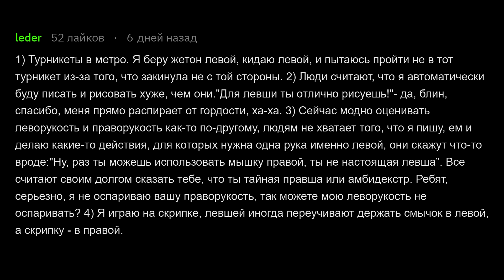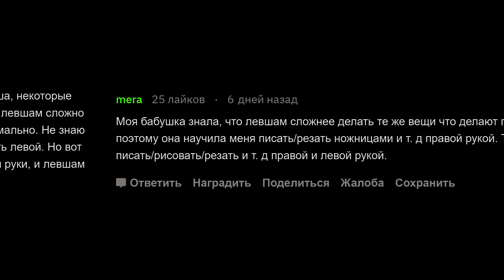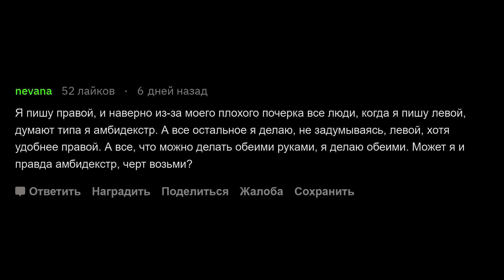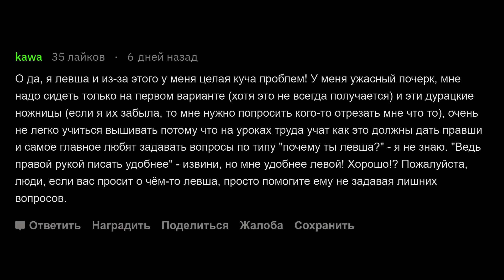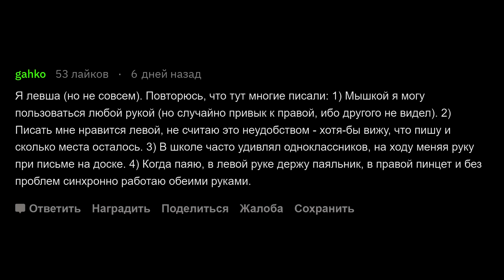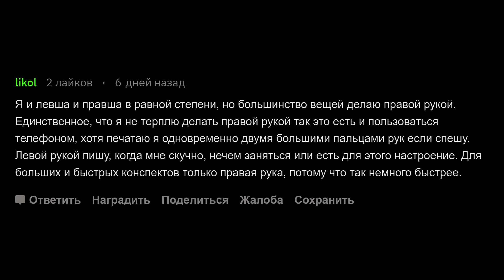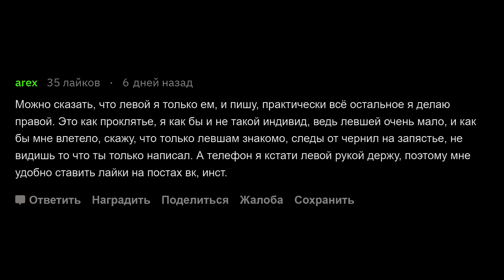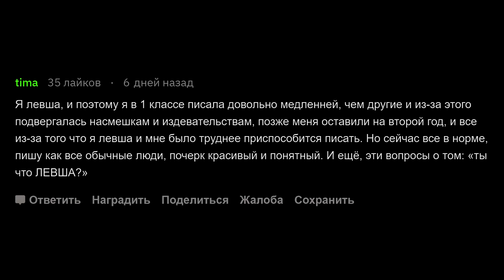С какими проблемами сталкиваются левши?